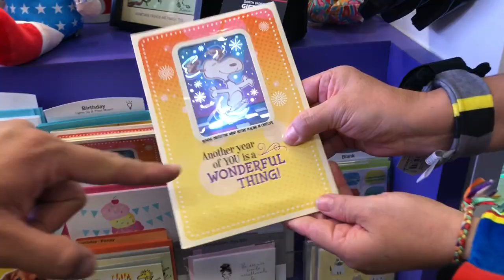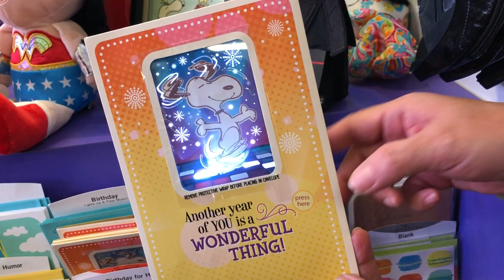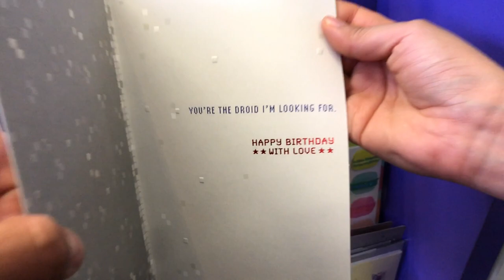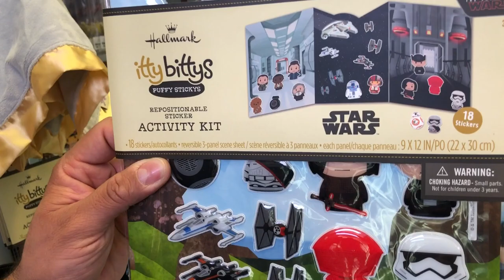Tienda Hallmark Mexico en Oasis Coyoacan, Gran Inauguración★ juegos juguetes y coleccionables ★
¡Gran Inauguración de la primera isla Hallmark Mexico donde encontrarás todos los productos de snoopy, dc, star wars, rainbow brite, tarjetas, Calendario perpetuo y mas hallmarkmx.com